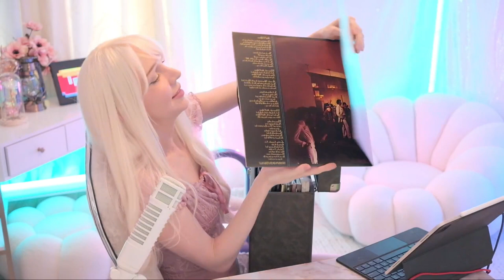Unveiling My Vinyl Record Collection! My Music Treasures Revealed!